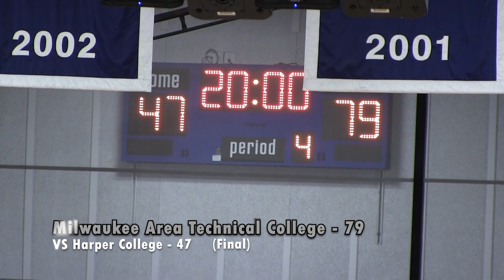Women's Basketball VS Harper College: Game Highlights (01/26/23)